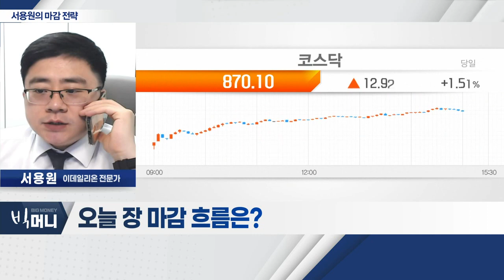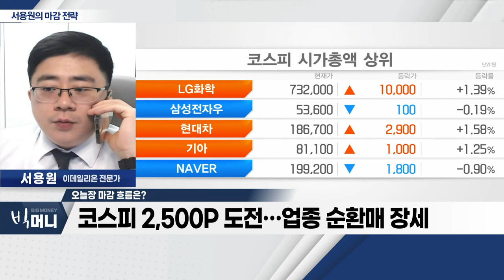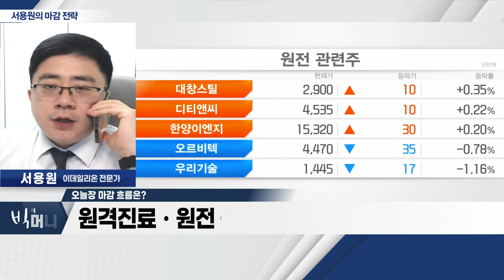제약ㆍ바이오주 및 리오프닝 관련주 강세_서용원 마감 전략 (20230405)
- 코스피 2,500P 도전… 업종 순환매 장세
- 제약ㆍ바이오주 및 리오프닝 관련주 강세
- 원격진료ㆍ원전 섹터 관심 유효